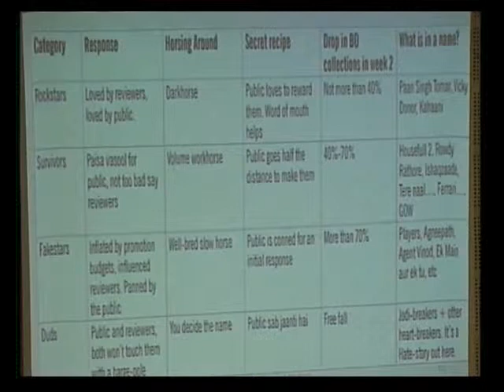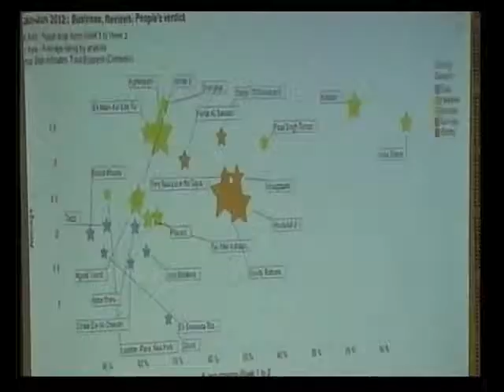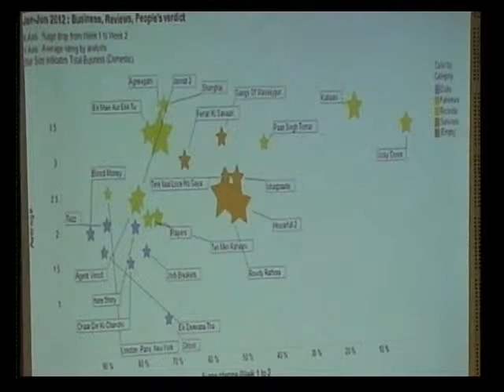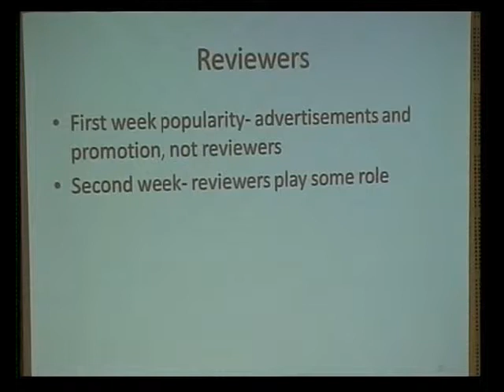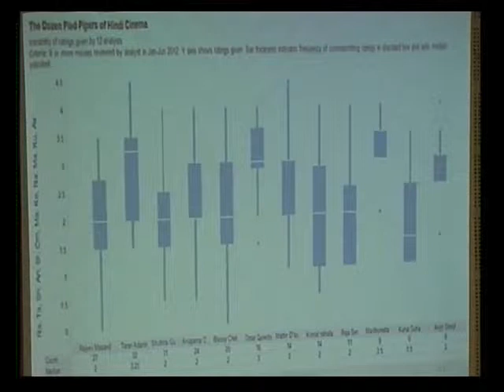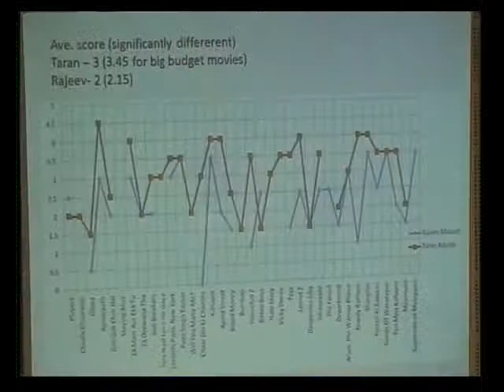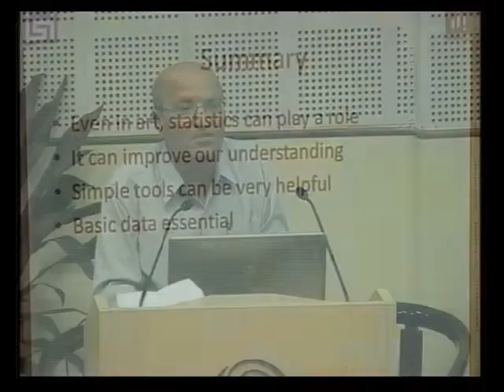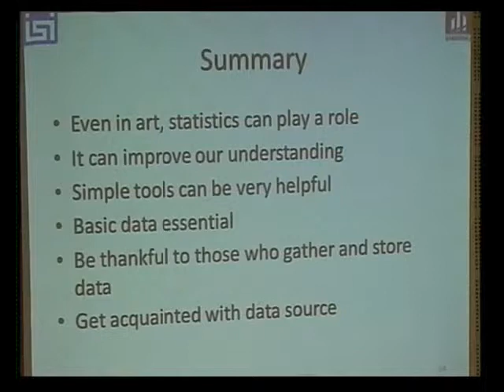Literature and Cinema - Part 2 | Statistics and Society | Dr. Anil Gore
LITERATURE AND CINEMA PART 2 by Dr. Anil Gore
Cytel Statistical Software and Services Pvt. Ltd

This is part of a series of lectures given at an international workshop titled ‘Statistics and Society’ conducted during March 7-10, 2013 at YCMOU (Yeshwantrao Chavan Maharashtra Open University Nashik) sponsored by the International Statistical Institute.

The first week depends on promotion, second week word of mouth publicity, newspaper reviewers- a lot of variation, some give high grade to all, see box plots, good reviewers have broad spread in grades, data shows which reviewers are more useful, CR Rao’s first book with data on bones, second book excludes data, Indian teaching should use Indian data, we have a data CD for users